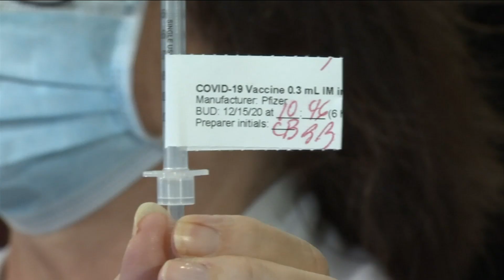How COVID-19 vaccine side effect might impact your mammogram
Some women who have been vaccinated against COVID-19 have noticed swollen lymph nodes under their arm, which is a common vaccine response but can mimic a breast lump.